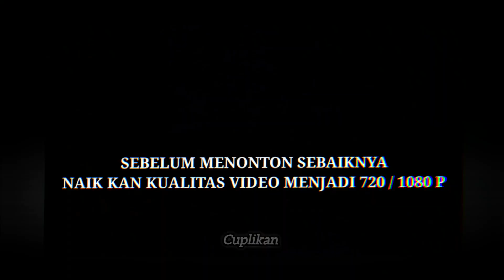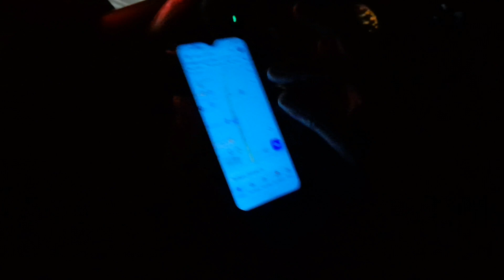anti ngetem Ps rebo-Cirebon tembus 2,5 jam`Trip Putra Luragung Den aldi seat 2-2